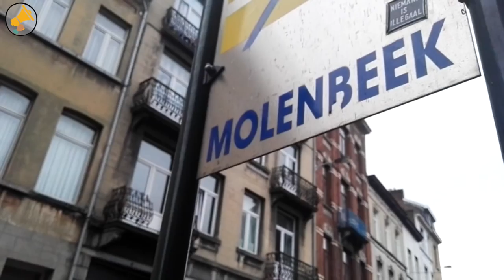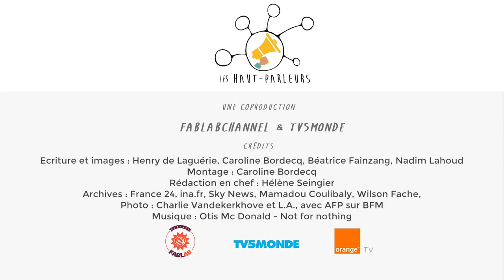Post-attentats : "On s'est tristement habitué" à Bruxelles, Londres, Barcelone et Paris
Camions fous, fusillades, bombes dans le métro. Dans toutes les villes touchées par des attentats, on se promet que ça ne changera rien, que la vie reprend comme avant. Mais en réalité des choses changent, et peut-être pour de bon.